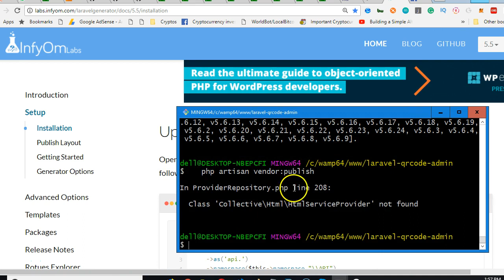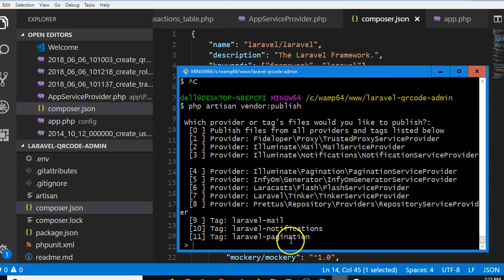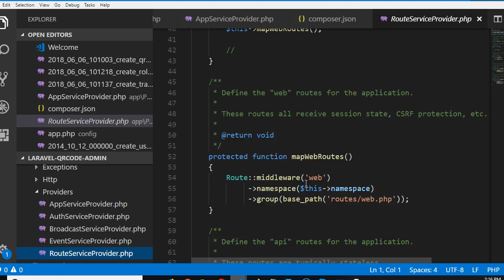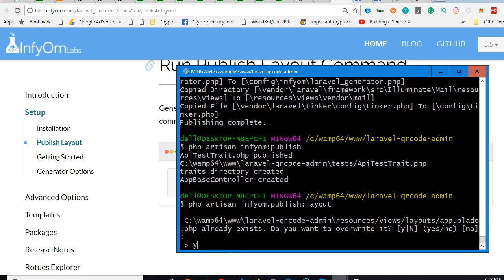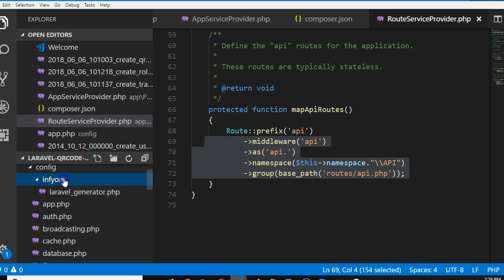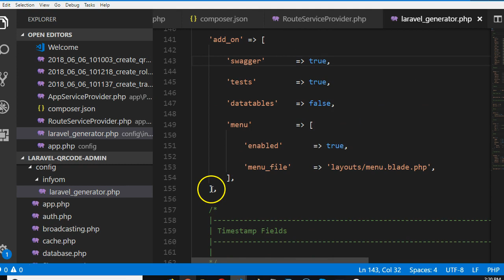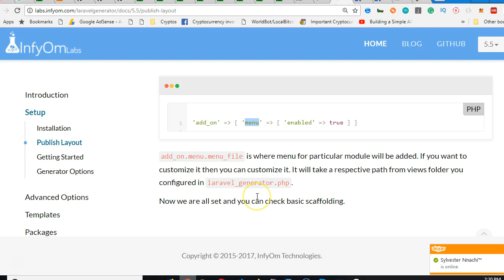QRCode tutorial 11 setup laravel generator